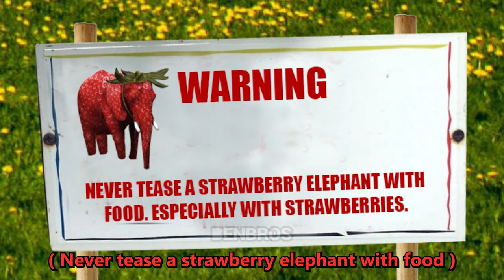Kids with Strawberry Elephants be like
The title of this video is "Kids with Strawberry Elephants be like".
I made this video by imagining what might happen when kids see a strawberry elephant. Hope you guys enjoy the video.

► Thanks for the subtitles
French subtitles by Axolol
Russian subtitles by _zemich

► Music used
Kuku - The Mini Vandals featuring Mamadou Koita and Lasso